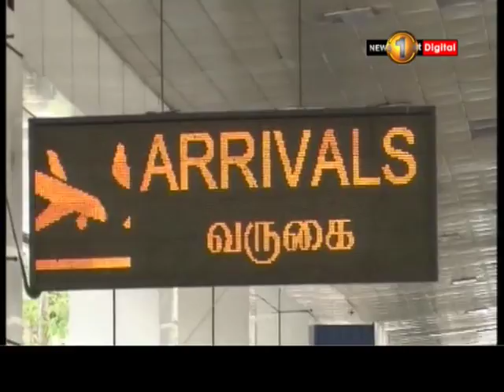News 1st: மூன்று கோடி ரூபா பெறுமதியான தங்கத்துடன் ஒருவர் கைது